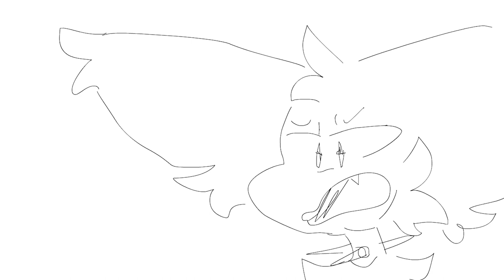SAINT BERNARD//PMV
justa tiny vernt